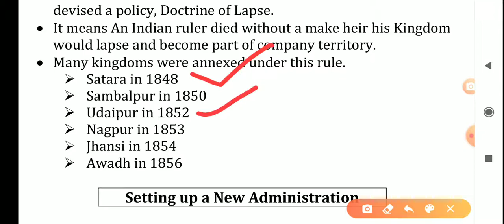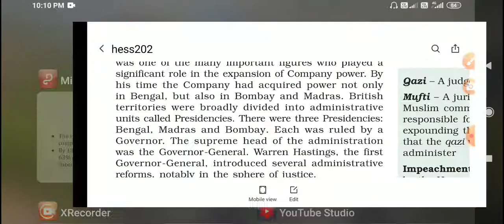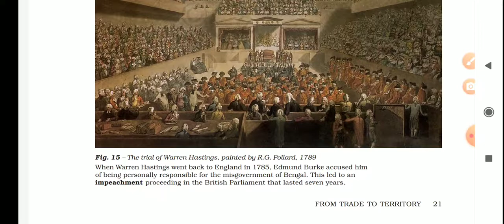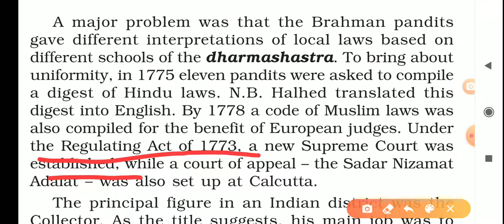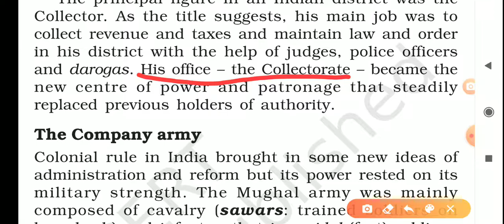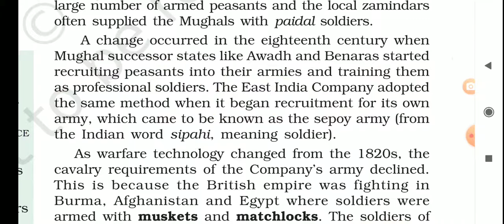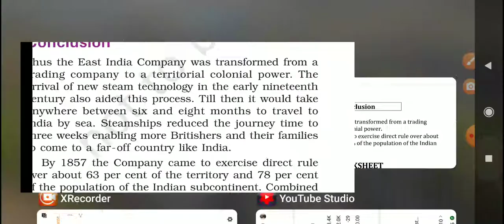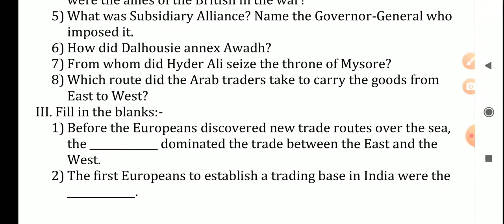Class 8 History Chapter 2 From trade to territory/ Establishment power of Company Episode 6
Doctrine of Lapse, Lord Dalhousie, Satara, Jhansi, Nagpur, Sambalpur, Udaipur, The new administration, Bombay, Madras and Bengal Presidencies, East India company had introduced a new system of justice in 1772, each district had a civil court, criminal court, Qazi, Mafti, Supreme Court was established at Calcutta. The main work of the collector was to collect revenue and taxes and maintain law and order., The East India Company Army, Indian soldiers called Sepoy.